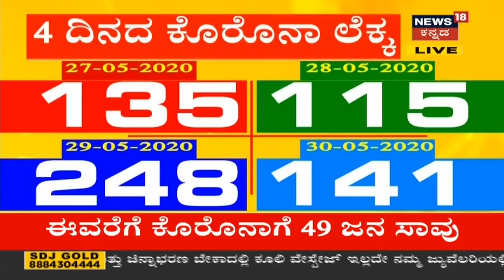ಅಪಸ್ವರದ ನಡುವೆಯೂ BSY ಕಾರ್ಯದರ್ಶಿಯಾಗಿ Santhosh ನೇಮಕ!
ಸಿಎಂ ರಾಜಕೀಯ ಕಾರ್ಯದರ್ಶಿಯಾಗಿ  ಬಿಎಸ್ವೈ ಮಾಜಿ PA ಸಂತೋಷ್ ರನ್ನ ನೇಮಕ ಮಾಡಿ, ರಾಜ್ಯ ಸರ್ಕಾರ ಆದೇಶವನ್ನ ಹೊರಡಿಸಿದೆ.